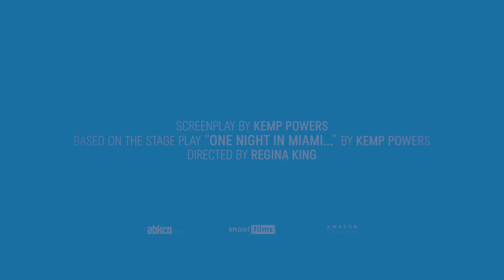One Night in Miami | Official Trailer | Prime Video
One incredible night, four icons and the 60s civil rights movement. Follow Muhammed Ali, Sam Cooke, Malcolm X and Jim Brown in Regina King's directorial debut.